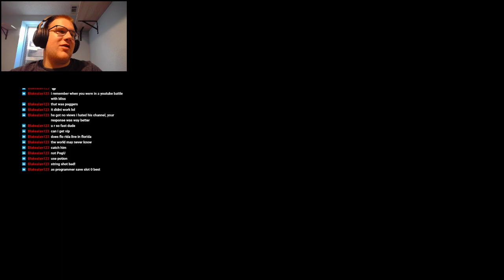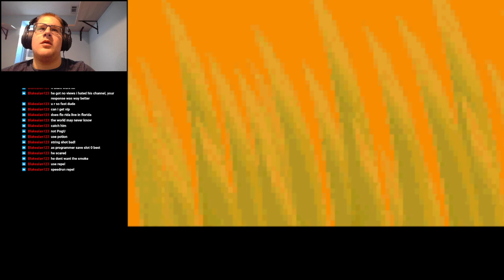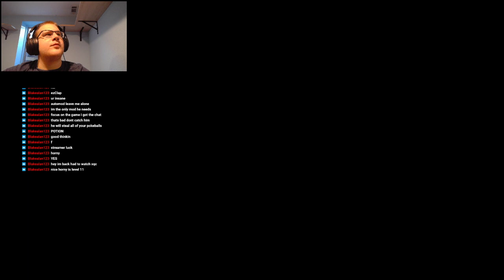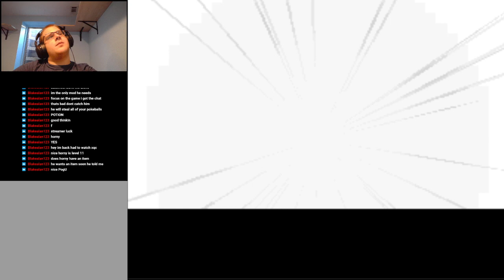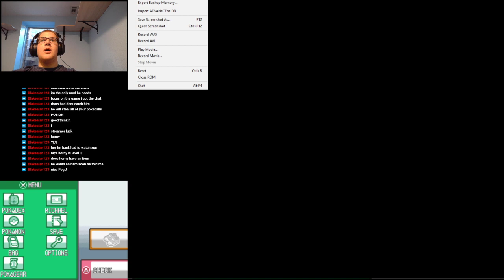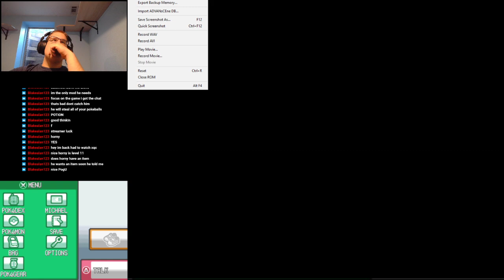Pokemon Heartgold Randomizer - Only Part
Well the ROM decided to be a jabroni so this is the end of it, still had a fun time with chat.